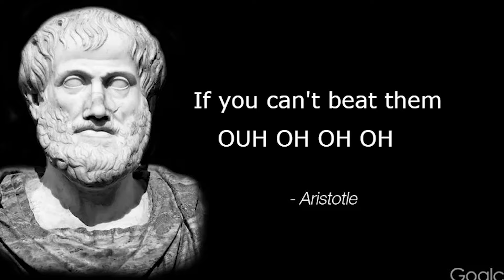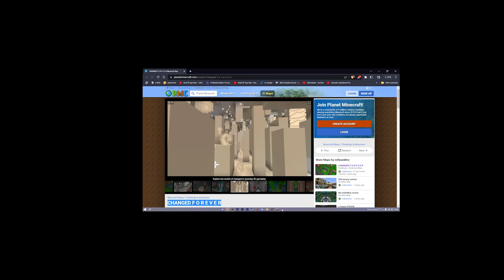Changed Special Edition Minecraft Mod...(is hell)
Minecraft mod that adds characters from Changed Special Edition and Changed into Minecraft. Watch me trying to survive this furry changed transfur apocalypse.
Changed special edition but in Minecraft, changed special edition minecraft mod that shows changed characters, furry changed with furry minecraft mods and furry transfurs, minecraft changed modpack that has all changed transurs and changed special edition transfurs.